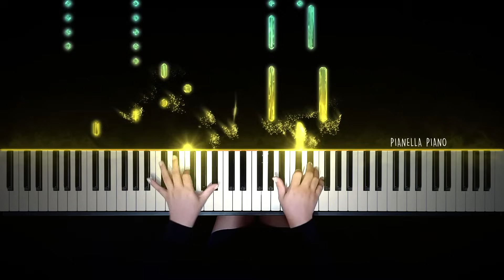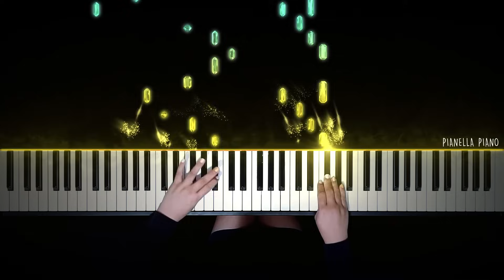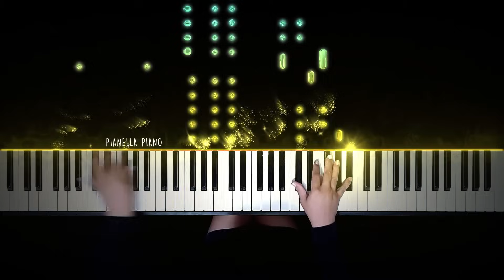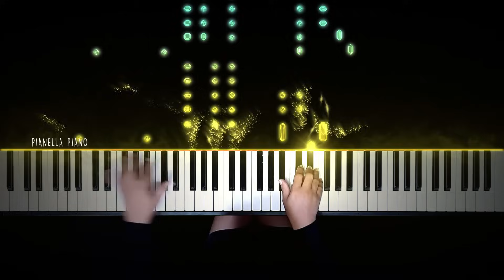Ruth B. - Dandelions | Piano Cover by Pianella Piano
You will get access to open 2 PDF: in Original Key in Db Major & in Easier Key in C Major